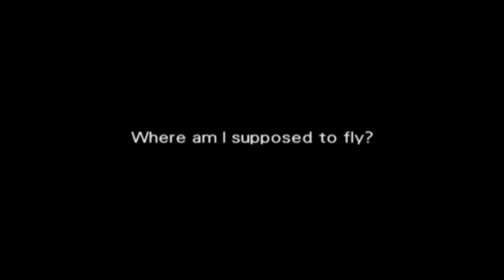Lancer Plays Wild ARMS 3 - Part 17: Virginia's Resolve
Streamed live: March 19, 2019. A confrontation with Maya causes Virginia to question her motivations~

Wild ARMS 3 was developed by Media.Vision and published by Sony Computer Entertainment for the Sony Playstation 2~